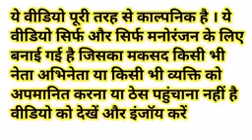मोदी जी ने अखिलेश को नकली तेल में समोसे बनाते चुपके से देखा | Modi Akhilesh Comedy